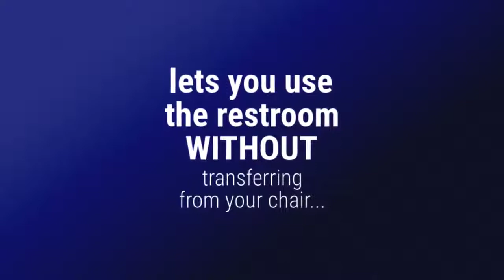M14XL EXTRA LONG CURE CATHETER Video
Review of the Cure Medical M14XL Extra Long catheter. Click here to view detailed product descriptions and prices

Video Credit: Cure Medical